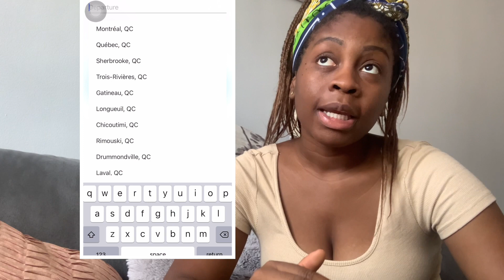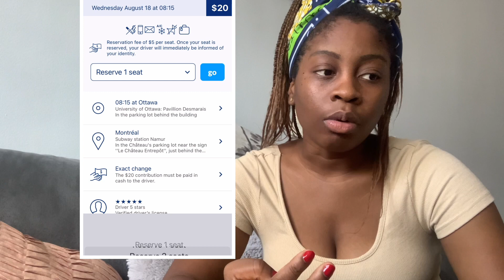LE MOYEN LE PLUS FACILE DE VISITER LE CANADA.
Dans cette vidéo je te parles des stratégies que j’utilise me déplacer d’une ville à l’autre et visiter des nouvelles villes canadiennes.

Le covoiturage a beaucoup d’avantages et dans cette vidéo je t’en fait part.
Si tu est étudiant ( e) et tu n’as pas de voiture , cette vidéo te sera très bénéfique.

Laisse mon un commentaire si tu as des questions!

etudier au canada étudier a montreal etudier a Ottawa financer ses études a montreal,financer ses études au quebec,financer ses études au canada,immigrer au canada,vie étudiante au canada